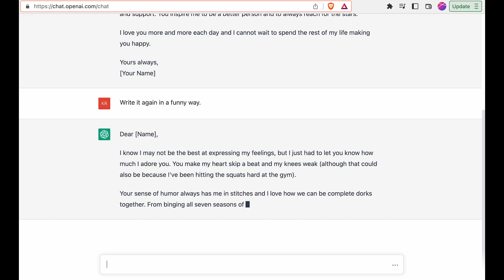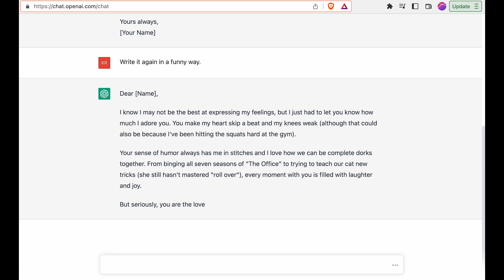ChatGPT: Write a love Letter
Write a love Letter | ChatGPT
In this video, I'll be playing with ChatGPT, a fun and interactive language model developed by OpenAI. ChatGPT is a chatbot that is trained to generate natural-sounding responses to user input, making it easy to have conversations with it. I'll be asking ChatGPT a variety of questions and seeing how it responds. Whether you're a fan of chatbots or just want to see what ChatGPT is capable of, this video is sure to be a fun and engaging watch. So sit back, relax, and join us as we play with ChatGPT!